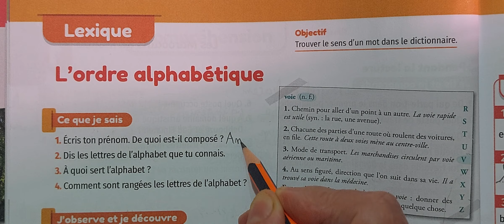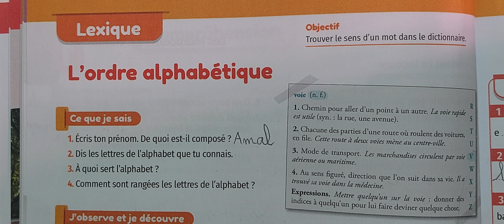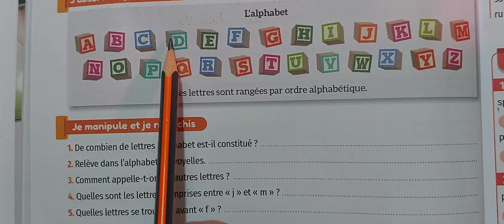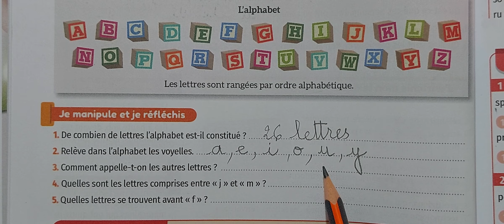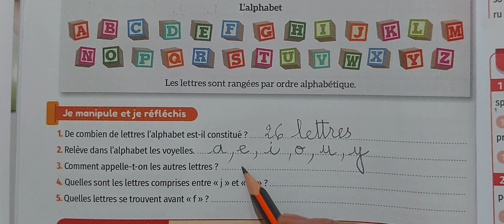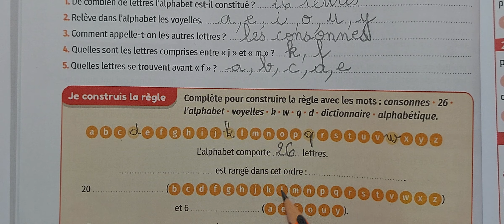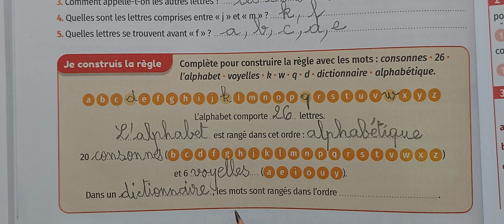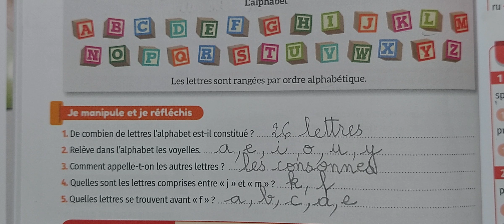Lexique : L'ordre alphabétique , Unité 1 1ère séance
Lexique : L'ordre alphabétique , 1ère séance

Rappel de l'alphabet français